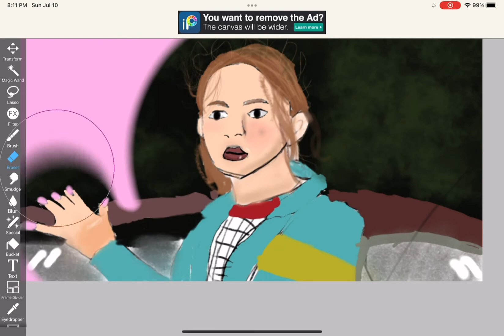I drew max mayfield/sadie sink ( TW: bad drawing)